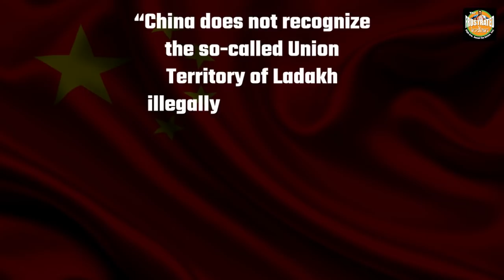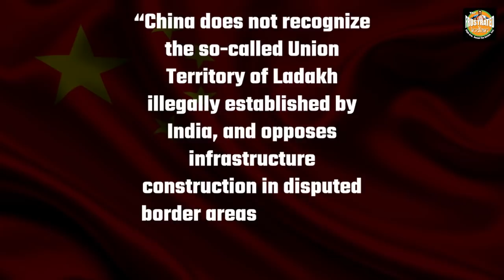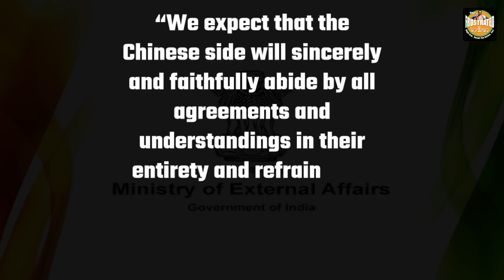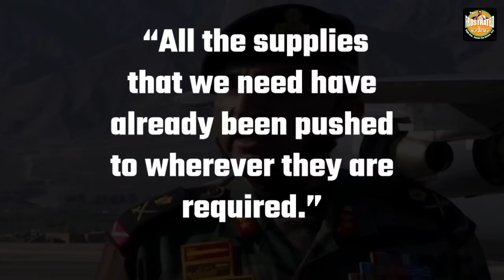India’s bold response to China’s Ladakh claim